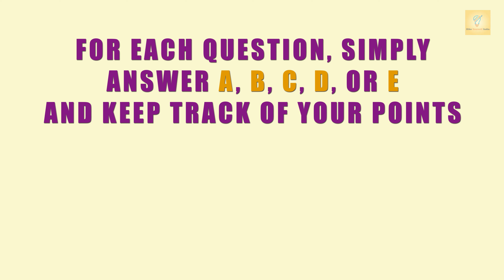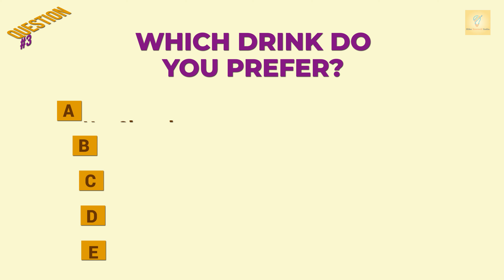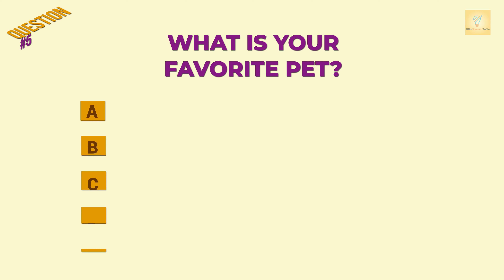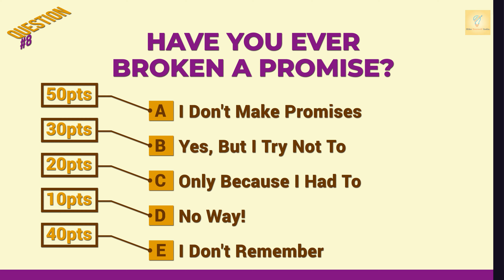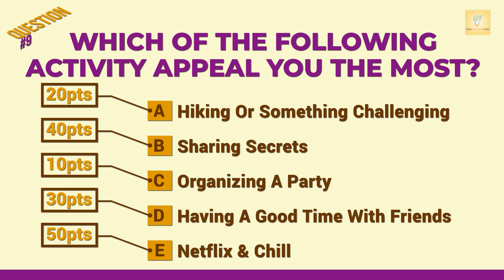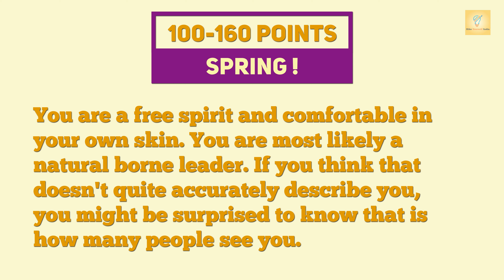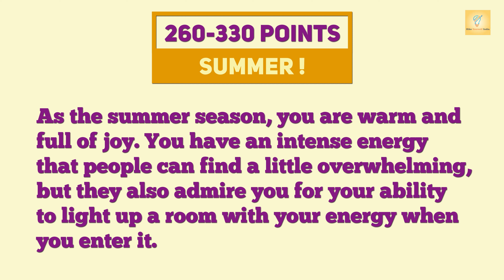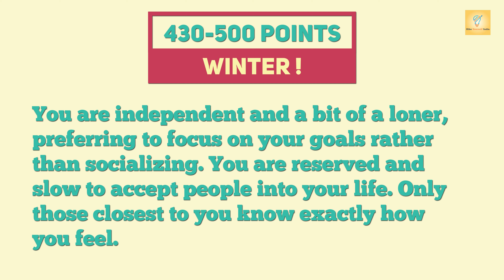Which Season Are You Really? | Personality Test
What Season Truly Brings
Out Your Best Self?

100-160 = Spring !

You are a free spirit and comfortable in your own skin. You are most likely a natural borne leader. If you think that doesn't quite accurately describe you, you might be surprised to know that is how many people see you.

170-250= Monsoon !

You are monsoon, also known as rainy season. You are adventurous, spontaneous and have a thirst for anything that gives you an adrenaline rush. Your friend sees you as creative, innovative, easygoing and reliable upbeat.

260-330 = Summer !

As the summer season, you are warm and full of joy. You have an intense energy that people can find a little overwhelming, but they also admire you for your ability to light up a room with your energy when you enter it.

340-420 = Autumn !

You are like a season of Autumn. You don't like to stick to a routine and prefer a lifestyle where rules are flexible. You are spontaneous and like the season of Autumn, your mood tends to be flexible and change quickly.

430-500 = Winter !

You are independent and a bit of a loner, preferring to focus on your goals rather than socializing. You are reserved and slow to accept people into your life. Only those closest to you know exactly how you feel.

So Which Season Matches
Your Personality?

Let the world know in the Comments Below

Take this personality test to find out more about your true personality. Find out If you are ugly or beautiful by answering 10 simple questions.
You'll be surprised to find out how much you can learn about your character by making some simple choices. Your actions define you and the way others see you. Find out your personality type and character traits you might not have noticed in yourself.

Hike Yourself India is committed to giving premium and helpful videos to everyone who wishes to improve his life standard. This channel will upload animated book review, inspirational and motivational videos, as well as tutorials on many topics. From financial tips, romance, and happiness to psychological tips, personal development, and even productivity advice.